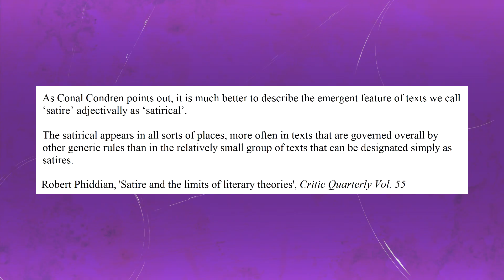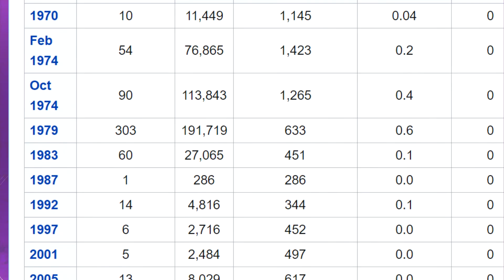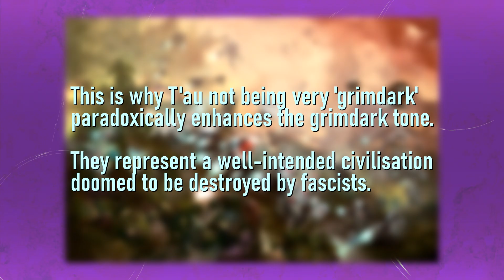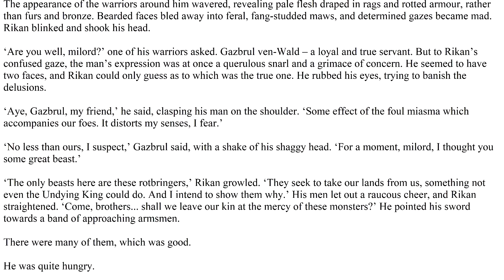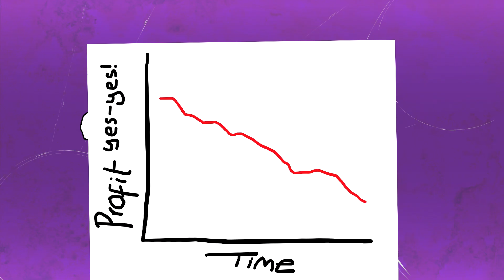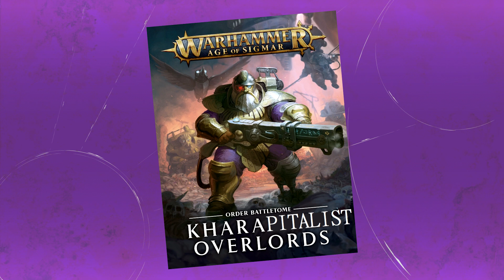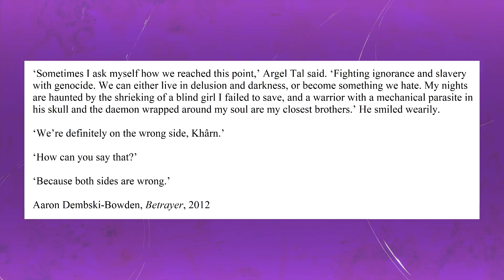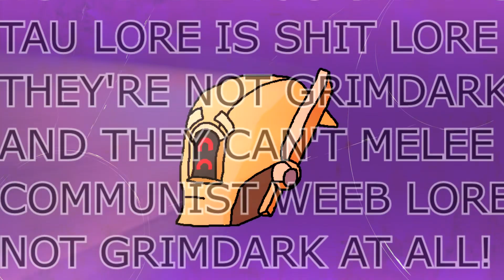Top 5 Satirical Factions in Warhammer | Stir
This video will answer questions such as "is Warhammer satirical?", "what's satire anyway?" and "how many comments will we get about the tau?".

A lot of the music was by Patricia Taxxon, listen to her stuff

We're a small channel and these videos take a lot of time and effort to make, so please share them if you can!

0:00  SET-UP
6:45  NUMBER 5
14:26  NUMBER 4
20:52  NUMBER 3
29:10  NUMBER 2
41:33  NUMBER 1
55:22  PUNCHLINE